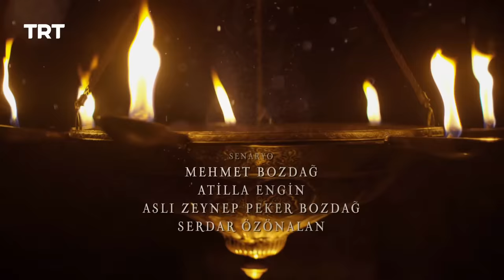Ertugrul Ghazi Urdu | Episode 13 | Season 5